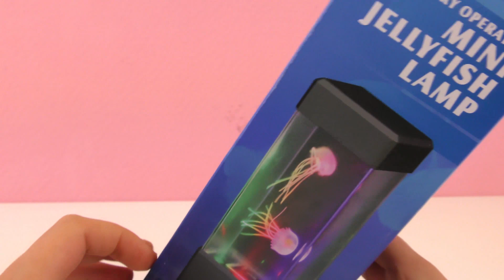LUMINÁRIA DE AQUÁRIO - Peixes vivos lá dentro? Aquário de águas vivas